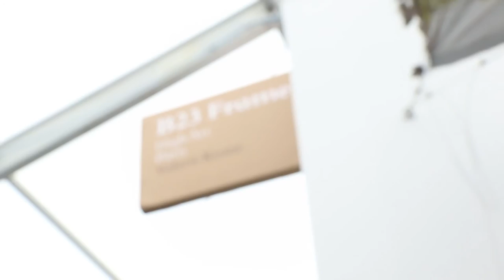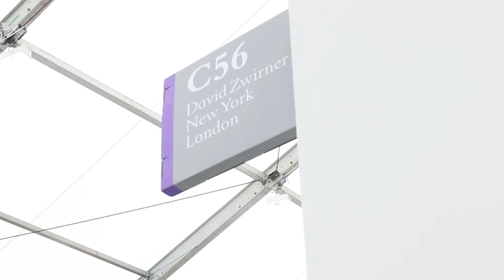Frieze New York 2016 With Judd Tully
Walk the aisles with Art+Auction magazine's editor at large Judd Tully as he visits some of Frieze New York's most interesting booths to talk about the art and the action this week.